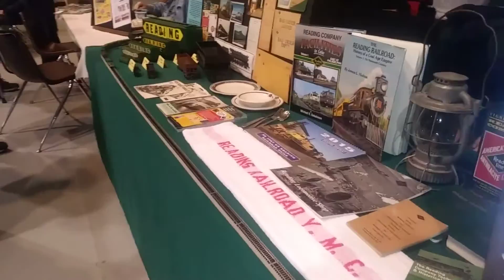Part 05, Scenes From 41st Annual Model Railroad Show, Northville, MI, 11-23-19